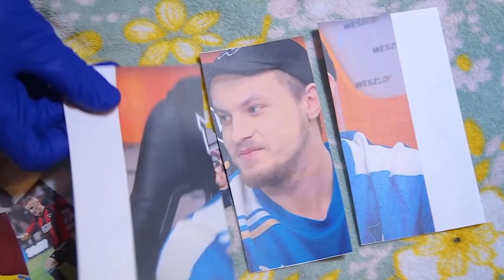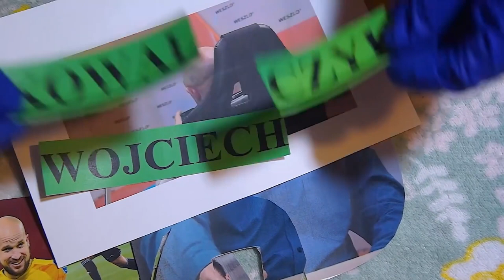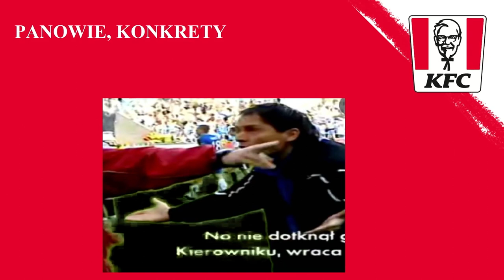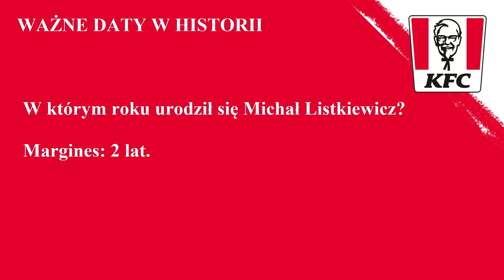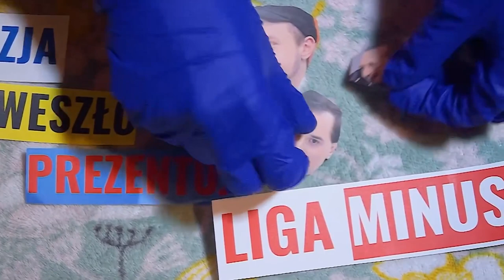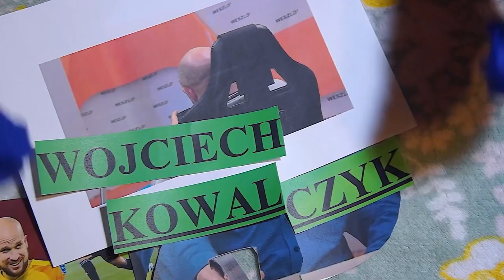QUIZ: ODCINEK DYGRESYJNY. TETRYCY WPADAJĄ Z WIZYTĄ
Pytania, rozmowy, powroty…brakuje jedynie przegryzienia. Oferta KFC pod tym linkiem

KOWAL
BIAŁEK
LESZEK
OLKI
PACZUL